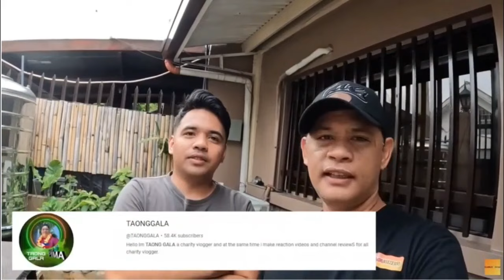KA BUSINESS: LABONG MAG BABALIK (reaction) ITO PANANAW KO